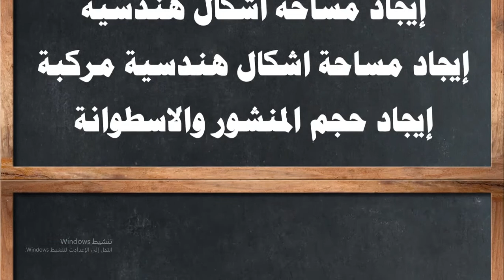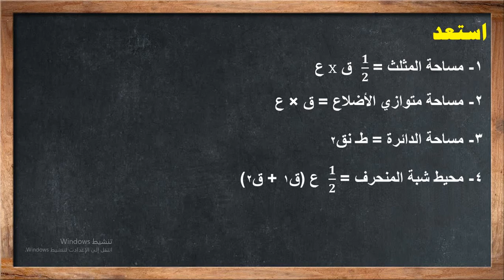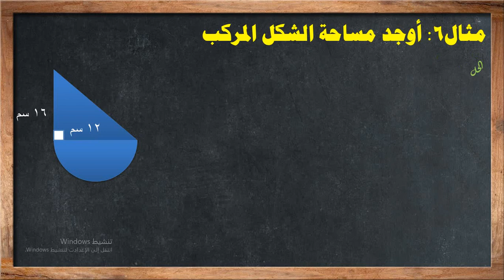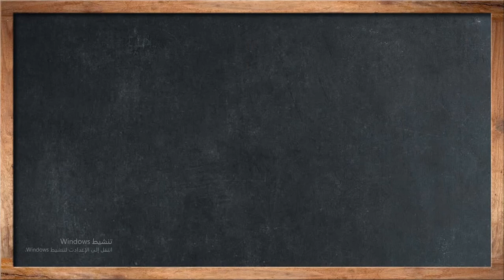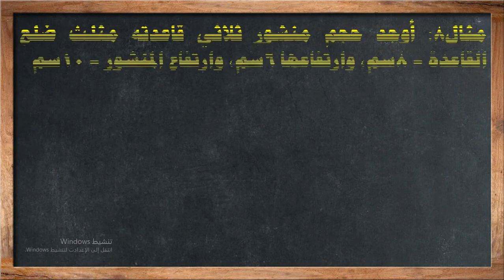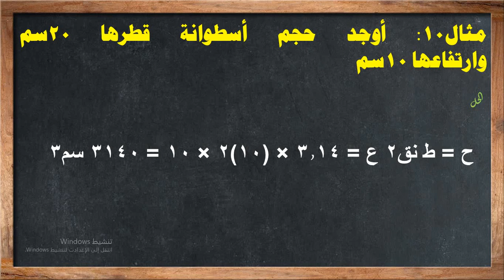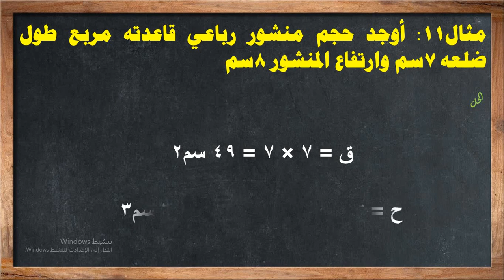مادة الرياضيات حل اختبار الفصل الثامن 1م